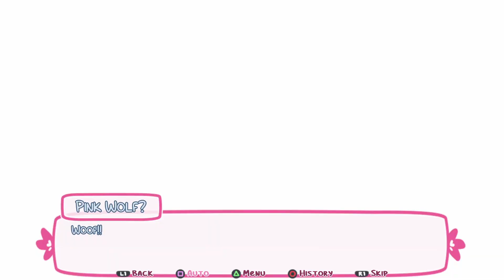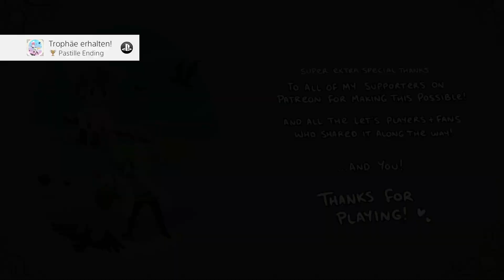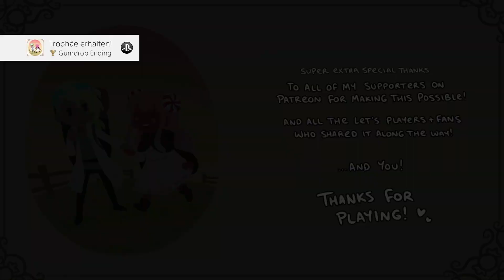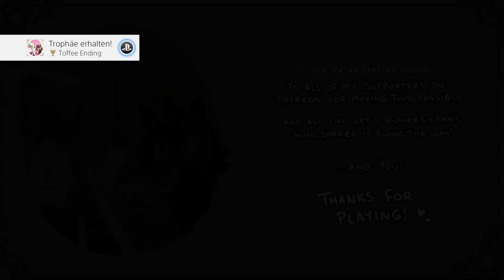Syrup and the Ultimate sweet - PS4/PS Vita Platinum Walkthrough